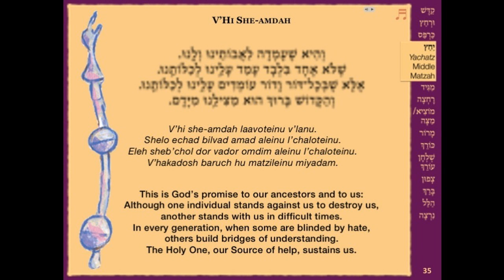8. V'hi She-amda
Sung by Cantor Mark Childs